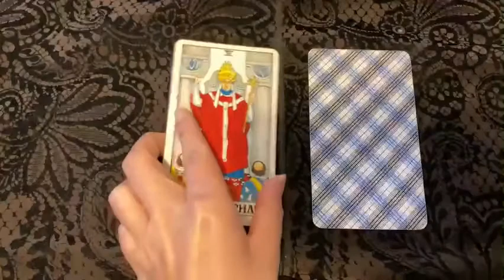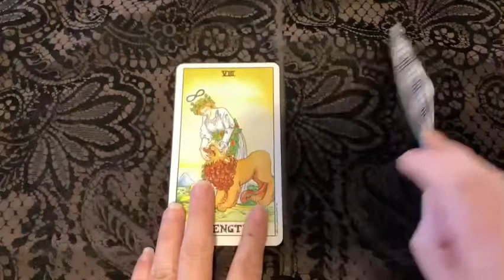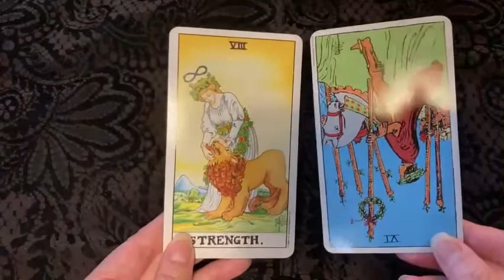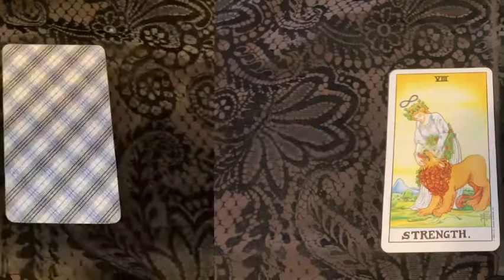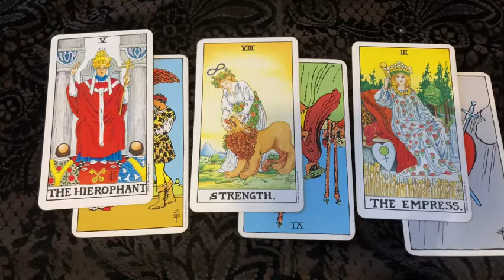対人関係をよくしていくには？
職場、友達、ママ友、夫、家族、人付き合いは必須ですよね。
対人関係が良好に運べば人生も楽しくなります。

対人関係をよくしていく方法を
タロットに聞いてみましょう！

*-*-*-*-*-*目次*-*-*-*-*-*
オープニング　0:00

選択肢　A　0:50
選択肢　B　1:46
選択肢　C　3:02